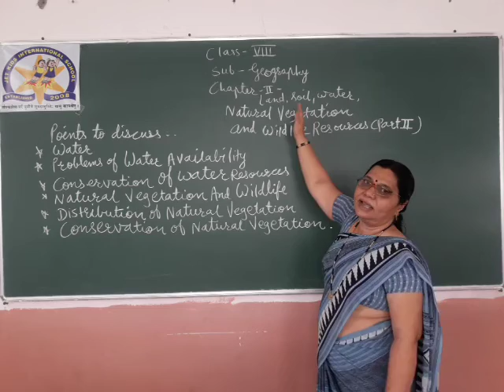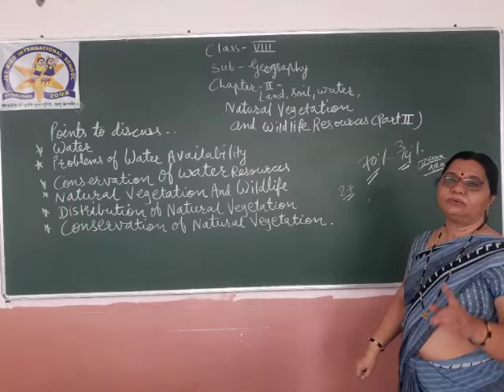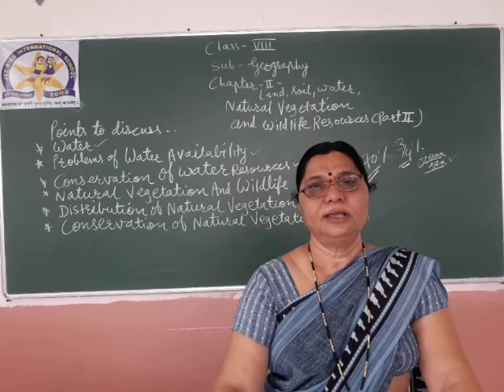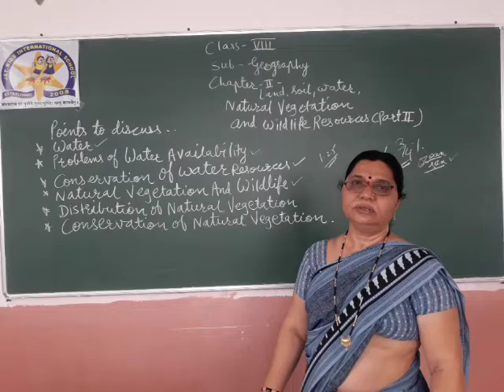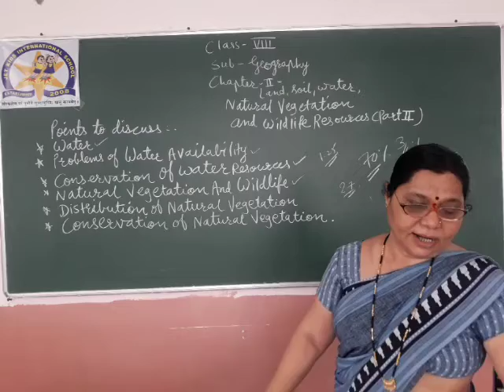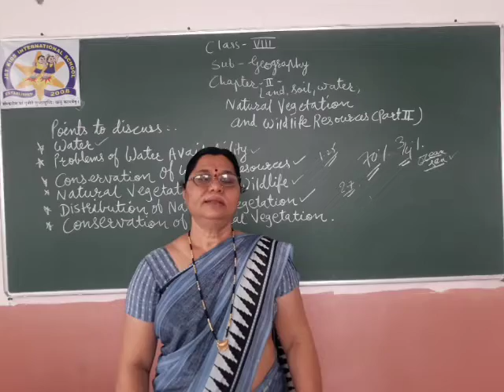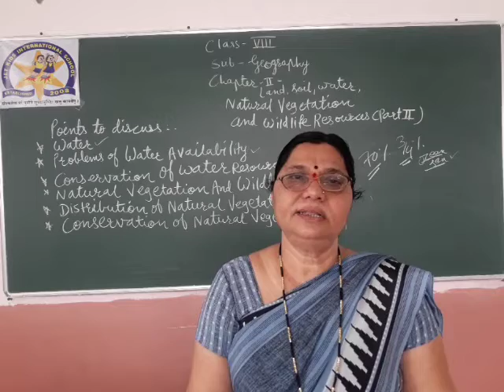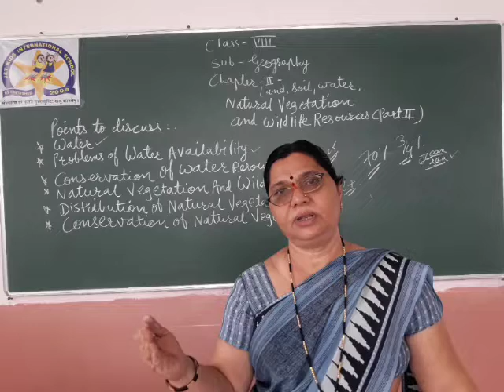21/ 07 /2020/CBSE || Class -8 || Social Science ( Geography )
Topic Land, Soil, Water, Natural Vegetation and Wild life resou